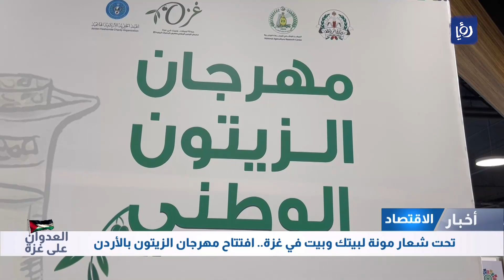تحت شعار مونة لبيتك وبيت في القطاع افتتاح مهرجان الزيتون بالأردن